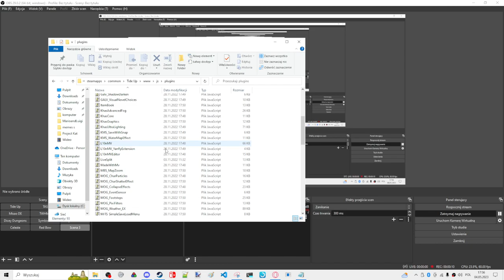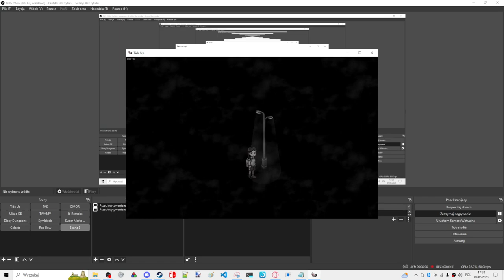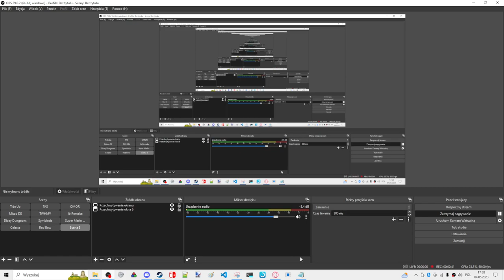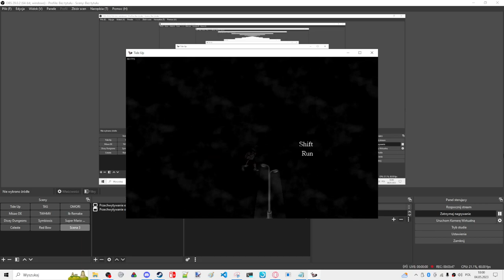Tide Up: reason why Load Remover plugin is banned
Here is a video showing why Load Remover is banned for Tide Up, well you can see the plugin causes bugs for this game where after loading the character can't walk, the walking mechanics are broken, triggers don't activate and the screen after starting the game or pressing F5 is also buggy because it shouldn't turn on like that, selecting the option causes the game to crash so we don't use it

Thanks to Creta Park who helped with this, from now on it is allowed